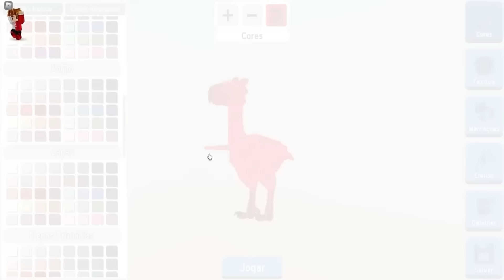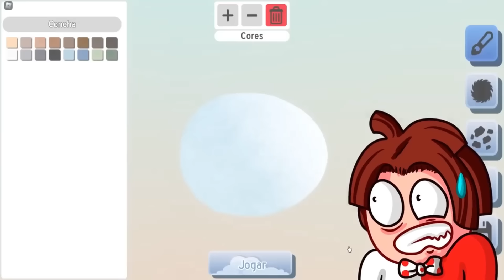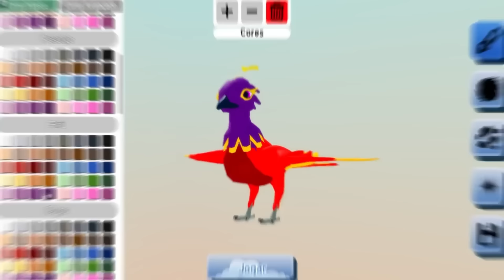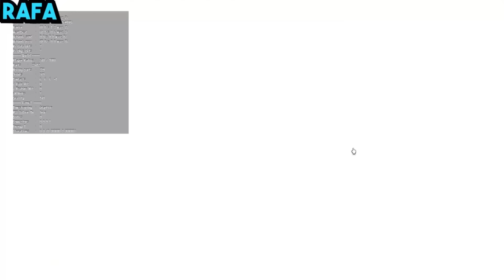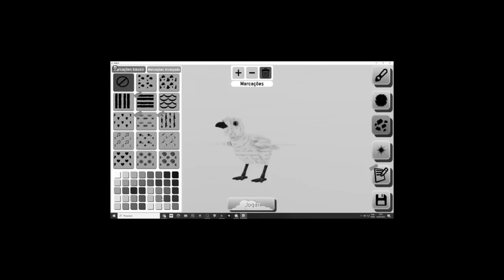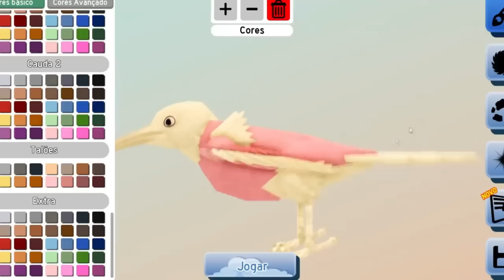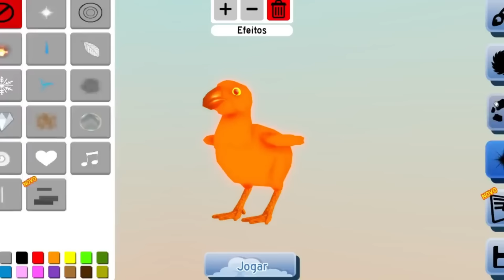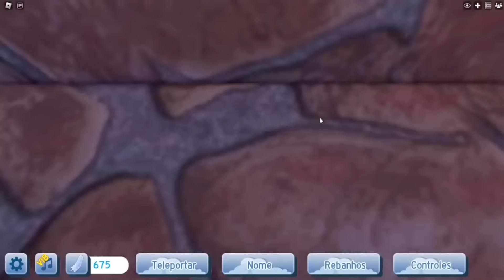Feather Family - 2 Horas de Vida de Pássaro do Rafinha Betero no Roblox